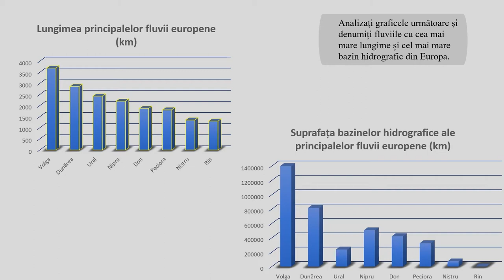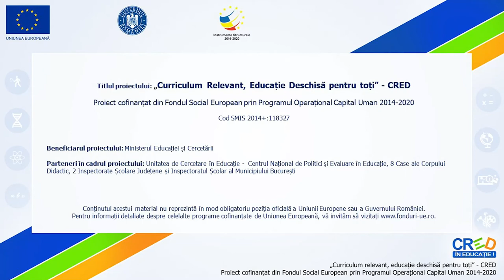Europa - Hidrografia - Râuri și fluvii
Materialul video animat constituie o secvență a lecției ,,Hidrografia Europei’’, care poate fi desfășurată cu ajutorul mijloacelor multimedia, atât în format față în față, cât și în format online.
Prin parcurgerea resursei, elevii dobândesc noi cunoștințe (lungime, debit, regim hidrologic, surse de alimentare, gura de vărsare) despre principalele râuri și fluvii care străbat continentul european, grupate în funcție de regiunea geografică din care fac parte.
La finalul resursei este propusă o activitate practică, prin care elevul este îndrumat să analizeze harta fizică a Europei și să identifice, la alegere, fluvii care traversează capitale europene, apoi să încadreze unul dintre fluviile menționate la exercițiul anterior, in regiunea geografică din care face parte,
precizând elementele caracteristice ale acstuia (lungime, debit, gura de vărsare, surse de alimentare).